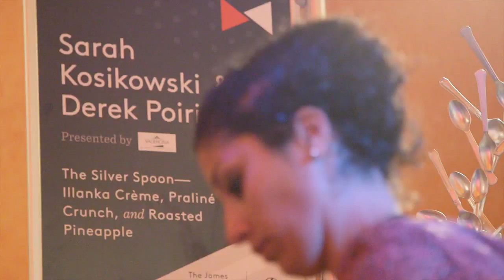Valrhona USA, a proud sponsor of the 2015 James Beard Awards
The James Beard Foundation Awards, dubbed
“the Oscars of the food world”by Time Magazine, celebrates America’s best and brightest culinary professionals –from chefs and restaurateurs to cookbook authors and food journalists to restaurant designers and architects and more.

Nominees and winners are fêted at a weekend of gala events that has become a social highlight of the year for the culinary industry. 2015 was a historic year for the James Beard Awards -celebrating the Awards’ 25th Anniversary, and, for the first time ever, the JBF Awards gala took place in the city of Chicago. The ceremony was held at Lyric Opera of Chicago on Monday, May 4.